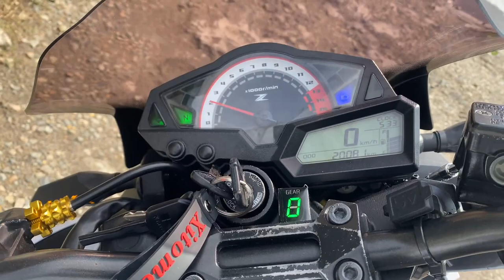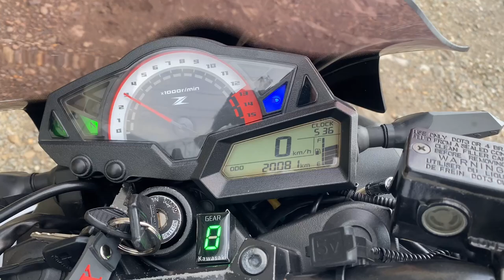No B11040 KAWASAKI Z250